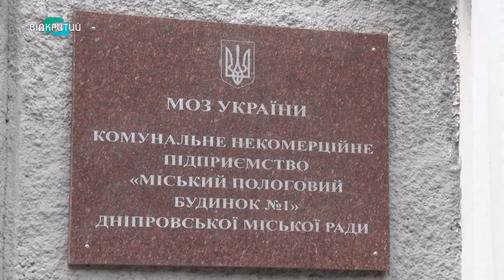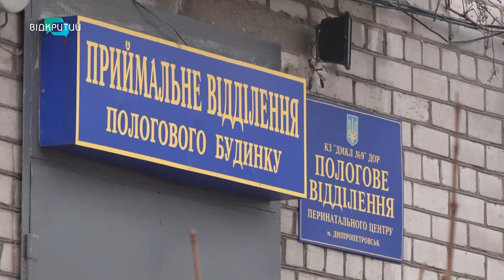Подарунок під ялинку: скільки дітей народилося на Дніпропетровщині в новорічні свята